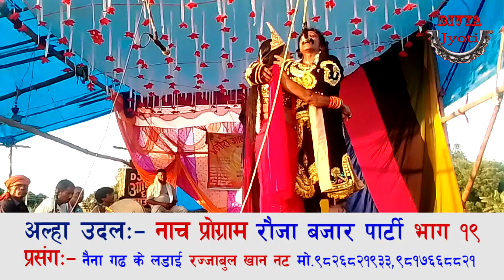A U Nach Naina Ke Ladaee Part 19 Rauja Bajar Party Rajabul Khan M 9826821933,9817668821